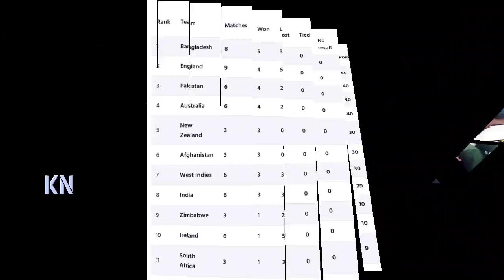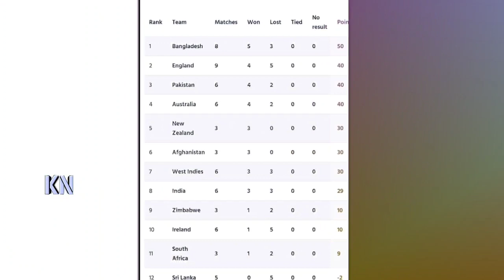বাংলাদেশের সামনে আরো ৫ সিরিজ/১৫ ম্যাচ🔥বিশ্বকাপ খেলতে যে কঠিন পথ পাড়ি দিতে হবে টাইগারদের | bdcricket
ICC ODI Super League Point Table - ICC ODI super league - Bangladesh cricket team - Bangladesh cricket team next series -
Bangladesh vs Sri Lanka ODI series 2021 -- BAN vs SL ODI
Bangladesh vs Zimbabwe ODI series 2021 - BAN vs ZIM ODI
আইসিসি ওয়ানডে সুপার লিগ ২০২১ - বাংলাদেশ ক্রিকেট দলের খেলা -